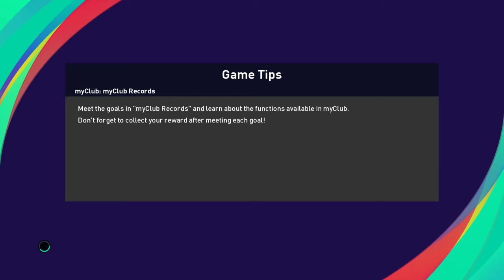Juventus VS AC Milan PES 2021 PS4 Level Legend Gameplay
Episode pertandingan di PES2021 ke - 2 kali ini Adhi Karya Nugraha memainkan klub sepak bola Juventus melawan AC Milan dengan level tertinggi dan performa random. Skor yang diperoleh yakni 2 - 0 dengan gol umpan lambung dan umpan terobosan.
Berikut kami sajikan daftar nama pemain AC Milan musim 2020/2021.

Daftar Nama Pemain AC Milan Musim 2020/2021
No Nama Pos
1 Ciprian Tătăruşanu GK
90 Antonio Donnarumma GK
96 Andreas Jungdal GK
99 Gianluigi Donnarumma GK
2 Davide Calabria RB / LB
13 Alessio Romagnoli CB / LB
14 Andrea Conti RB / RM
19 Theo Hernandez LB / LM
20 Pierre Kalulu RB / CB
22 Mateo Musacchio CB
24 Simon Kjær CB
43 Léo Duarte CB / RB
46 Matteo Gabbia CB / DM
93 Diego Laxalt LB / LM
4 Ismaël Bennacer DM / CM
8 Sandro Tonali CM / DM
10 Hakan Çalhanoğlu AM / LW
21 Brahim Díaz AM / LW / RW
26 Tommaso Pobega CM / DM
33 Rade Krunić CM / AM
39 Lucas Paquetá CM / AM
77 Alen Halilović AM
79 Franck Kessié CM / DM
7 Samu Castillejo RW / SS
11 Zlatan Ibrahimović ST
12 Ante Rebić LW / ST
17 Rafael Leão ST / LW
27 Daniel Maldini RW / AM
29 Lorenzo Colombo ST
56 Alexis Saelemaekers RW / RB
Daftar Nama Pemain Baru AC Milan Musim 2020/2021
Nama Dari Biaya Catatan
Alexis Saelemaekers Anderlecht €3.5M Dipermanenkan
Simon Kjær Sevilla €3.5M Dipermanenkan
Emil Roback Hammarby €1.5M Gabung Tim Primavera
Pierre Kalulu Lyon II €0.48M
Ciprian Tătărușanu Lyon €0.5M
Ante Rebić Eintracht Frankfurt  Dipermanenkan
Brahim Díaz Real Madrid  Peminjaman
Sandro Tonali Brescia €10M Peminjaman dengan opsi pembelian
Daftar Nama Pemain yang Keluar dari AC Milan Musim 2020/2021
Nama Ke Biaya
Suso Sevilla €24M Dipinjam dg opsi pembelian
Ricardo Rodríguez Torino €3M
Pepe Reina Lazio Free
Lucas Biglia Fatih Karagümrük Free Kontrak Habis
Giacomo Bonaventura Fiorentina Free Kontrak Habis
André Silva Eintracht Frankfurt  Dipinjam dg opsi pembelian
Riccardo Forte Cavese
Asmir Begovic Bournemouth  Kembali setelah dipinjam
Alessandro Plizzari Reggina Dipinjam
Frank Tsadjout Cittadella Dipinjam
The match episode in PES2021 - 2 this time, Adhi Karya Nugraha plays the Juventus football club against AC Milan with the highest level and random performance. The score obtained is 2-0 with a goal from the stomach and a breakthrough bait.
Here we present a list of AC Milan players for the 2020/2021 season.
AC Milan Player Name List 2020/2021 Season
No Post Name
1 Ciprian Tătăruşanu GK
90 Antonio Donnarumma GK
96 Andreas Jungdal GK
99 Gianluigi Donnarumma GK
2 Davide Calabria RB / LB
13 Alessio Romagnoli CB / LB
14 Andrea Conti RB / RM
19 Theo Hernandez LB / LM
20 Pierre Kalulu RB / CB
22 Mateo Musacchio CB
24 Simon Kjær CB
43 Léo Duarte CB / RB
46 Matteo Gabbia CB / DM
93 Diego Laxalt LB / LM
4 Ismaël Bennacer DM / CM
8 Sandro Tonali CM / DM
10 Hakan Çalhanoğlu AM / LW
21 Brahim Díaz AM / LW / RW
26 Tommaso Pobega CM / DM
33 Rade Krunić CM / AM
39 Lucas Paquetá CM / AM
77 Alen Halilović AM
79 Franck Kessié CM / DM
7 Samu Castillejo RW / SS
11 Zlatan Ibrahimović ST
12 Ante Rebić LW / ST
17 Rafael Leão ST / LW
27 Daniel Maldini RW / AM
29 Lorenzo Colombo ST
56 Alexis Saelemaekers RW / RB
List of new AC Milan players for the 2020/2021 season
Name Of Note Fee
Alexis Saelemaekers Anderlecht € 3.5M Perpetual
Simon Kjær Sevilla € 3.5M Permanent
Emil Roback Hammarby € 1.5M Joins the Primavera Team
Ante Rebić Eintracht Frankfurt Permanent
Brahim Díaz Real Madrid Loan
Sandro Tonali Brescia € 10M Loan with option to buy
List of players who left AC Milan for the 2020/2021 season
Name To Cost
Suso Sevilla € 24M Borrowed w / purchase option
Lucas Biglia Fatih Karagümrük Free Contract Expires
Giacomo Bonaventura Fiorentina Free Contract Expires
André Silva Eintracht Frankfurt On loan with option to buy
Riccardo Forte Cavese
Asmir Begovic Bournemouth Returns on loan
Alessandro Plizzari Reggina Loan
Frank Tsadjout Cittadella Borrowed
eFootball PES 2021 SEASON UPDATE 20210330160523